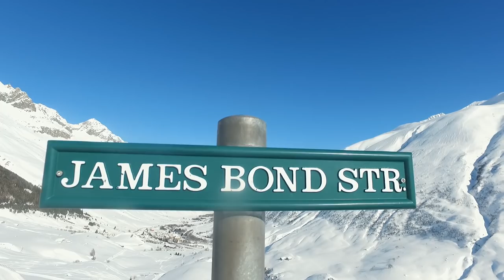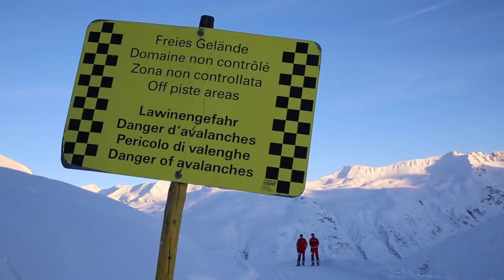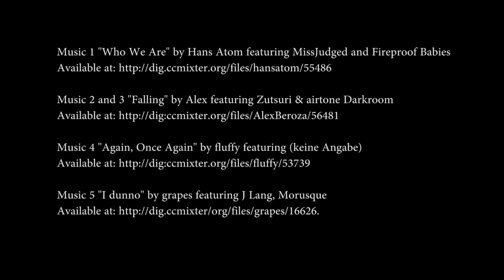Furka-Winterwanderung - Auf den Spuren von James Bond | Wanderwelt 8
Auf den Spuren von James Bond wandern Andrea Meier und Thomas Compagno von Realp zum Hotel Tiefenbach und zurück. Was die beiden unterwegs erleben, siehst du wie gewohnt im Video.

Music 1 «Who We Are" by Hans Atom featuring MissJudged and Fireproof Babies

Music 2 und 3 «Falling" by Alex featuring Zutsuri & airtone Darkroom

Music 4 «Again, Once Again by fluffy" featuring (keine Angaben)

Music 5 «I dunno" by grapes featuring J Lang, Morusque